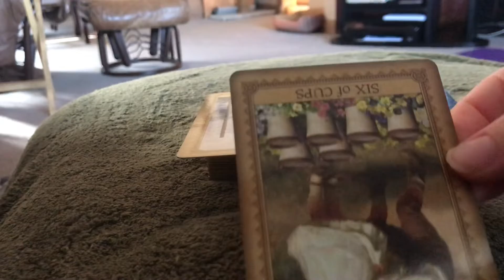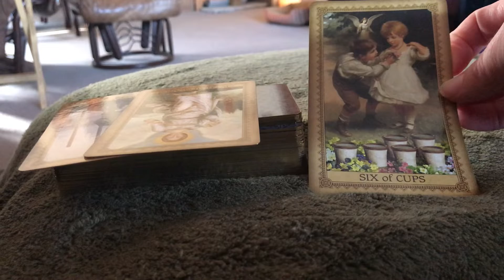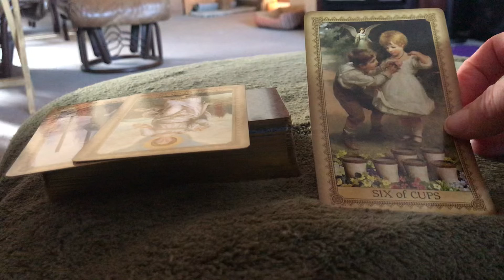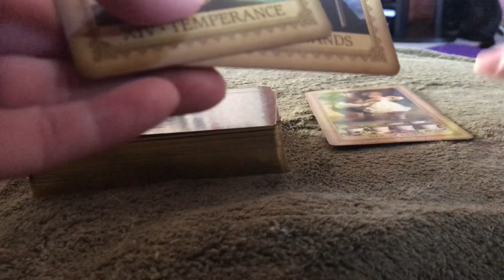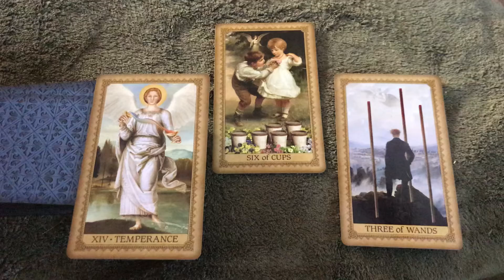Wednesday December 29, 2021 End of the Year Tarot